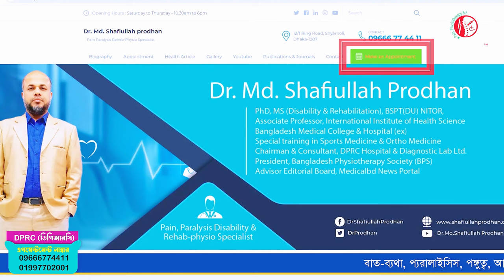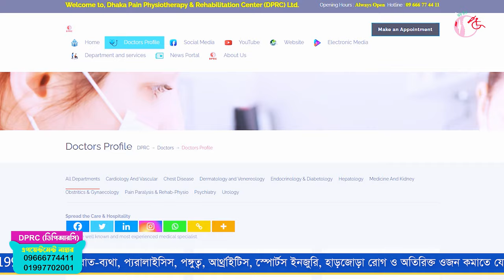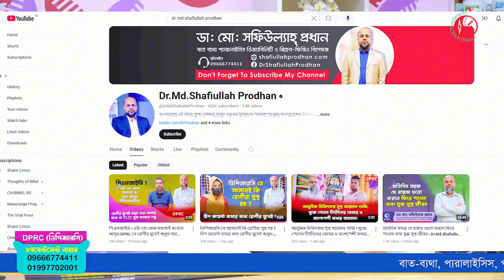প্রবাসী/বিদেশের রোগীদের সিরিয়াল/এপয়েন্টমেন্ট সহজ করলেন ডাঃ মোঃ সফিউল্লাহ প্রধান | DPRC Hospital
✺আমাদের  এর ঠিকানাঃ-
DPRC
12/1 Ring Road, shyamoli Dhaka-1207, Bangladesh.
(ডিপিআরসি , 12/1  রিং রোড শ্যামলি ঢাকা-১২০৭ বাংলাদেশ)